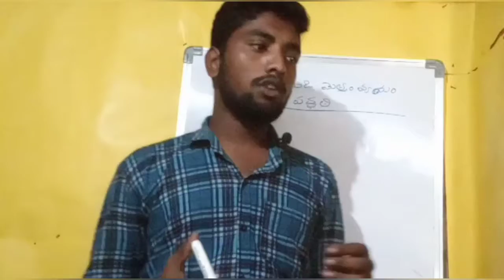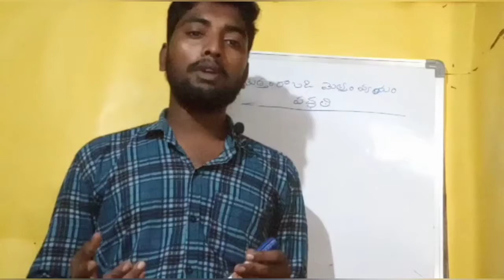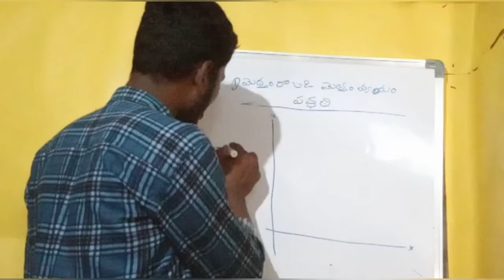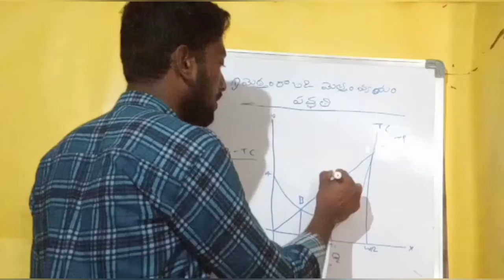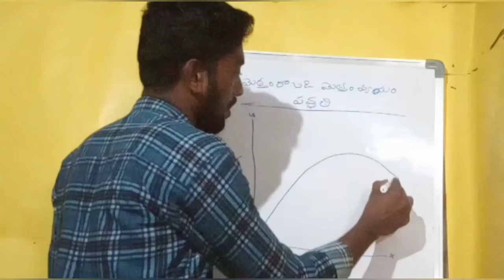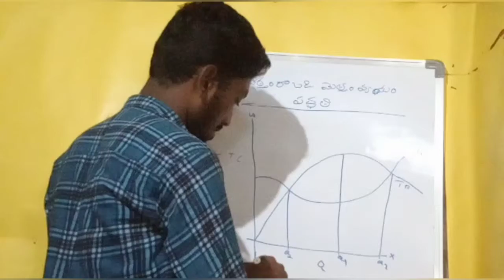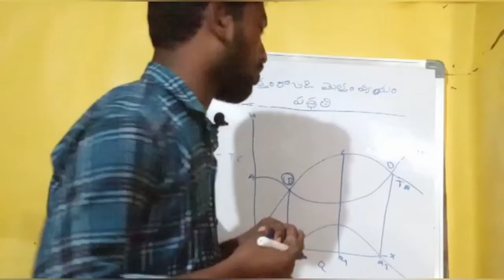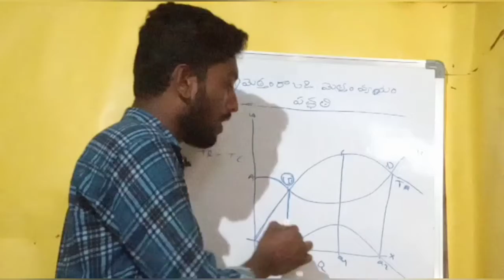Equilibrium of a firm మొత్తం రాబడి మరియు మొత్తం వ్యయం పద్ధతి ద్వారా సంస్థ సమతుల్యం )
హాయ్ వెల్కమ్ టు మై ఛానల్ ఈ క్లాసు ద్వారా మనం సంస్థ యొక్క సమతుల్యం మొత్తం రాబడి మొత్తం వ్యయం పద్ధతి ద్వారా ఏ విధంగా సాధిస్తుందో ద్వారా తెలుసుకోవడం జరిగింది